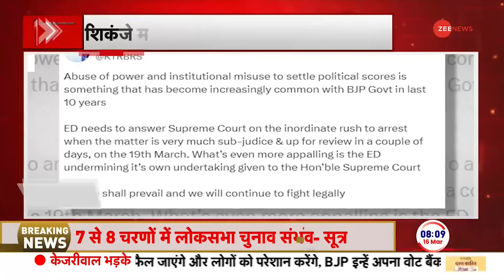Delhi Liquor Scam update: शराब घोटाला के कविता की आज कोर्ट में पेशी। K Kavita Arrest। News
Delhi Liquor Scam update: शराब घोटाला के कविता को कोर्ट में पेश करेगी ईडी। K Kavita Arrest। News

Delhi Liquor Scam: शराब घोटाला मामले में बड़ी खबर आ रही है। ईडी ने कल तेलंगाना के सीएम केसीआर की बेटी के कविता को हैदराबाद से गिरफ्तार किया था। आज ईडी उनको कोर्ट में पेश करेगी। बता दें कि ईडी कल के कविता को गिरफ्तार करके दिल्ली लेकर आई थी। गिरफ्तारी के दौरान BRS की कार्यकारी अध्यक्ष के कविता की पुलिस के साथ काफी बहस भी हुई। शराब घोटाले में दिल्ली के डिप्टी सीएम मनीष सिसौदिया, संजय सिंह, विजय नायर की गिरफ्तारी हुई थी, वहीं मनीष सिसौदिया को कोर्ट से बेल मिल गई है।

Delhi Liquor Scam: Big news is coming in the liquor scam case. ED had yesterday arrested Telangana CM KCR's daughter K Kavitha from Hyderabad. Today ED will present him in the court. Let us tell you that ED had arrested Kavita yesterday and brought her to Delhi. During the arrest, BRS working president K Kavita had a heated argument with the police. Delhi Deputy CM Manish Sisodia, Sanjay Singh, Vijay Nair were arrested in the liquor scam, while Manish Sisodia has got bail from the court.